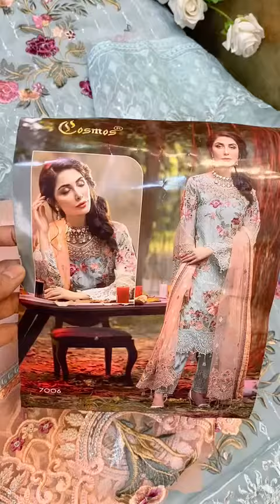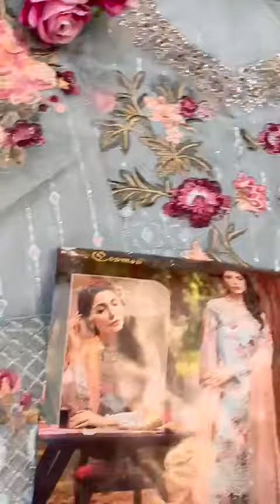COSMOS 7006 SALWAR KAMEEZ BEST PRICE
WE ARE WHOLESALER OF SALWAR KAMEEZ